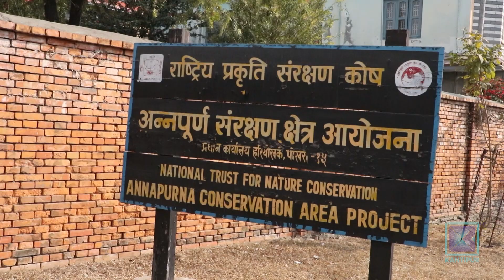विश्वकै उत्कृष्ट गन्तव्य अन्नपूर्ण क्षेत्र पर्यटकको रोजाइमा | Kantipur Samachar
अन्नपूर्ण क्षेत्रमा यस वर्ष अहिलेसम्म झन्डै २ लाख पर्यटकले पदयात्रा तथा भ्रमण गरेका छन् । यसै वर्ष सीएनएनले विश्वका २३ उत्कृष्ट गन्तव्यको सूचीमा राखेको मुस्ताङ उपत्यका र लन्ली प्लानेटले घुम्नैपर्ने विश्वका दश गन्तव्यमा राखेको अन्नपूर्ण क्षेत्रमा सन् २००१ यताकै सबैभन्दा धेरै पर्यटक भित्रिएका हुन् । पर्यटक बढ्दा पर्यटन क्षेत्रमा उत्साह थपिएको छ ।